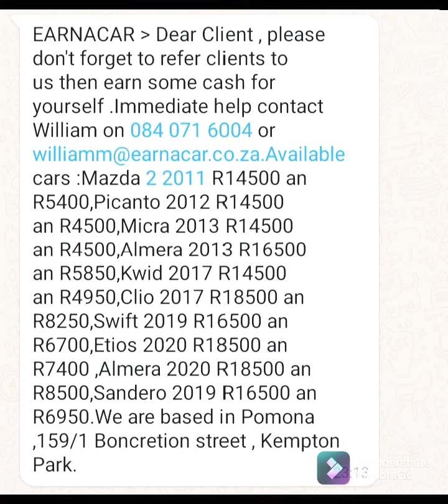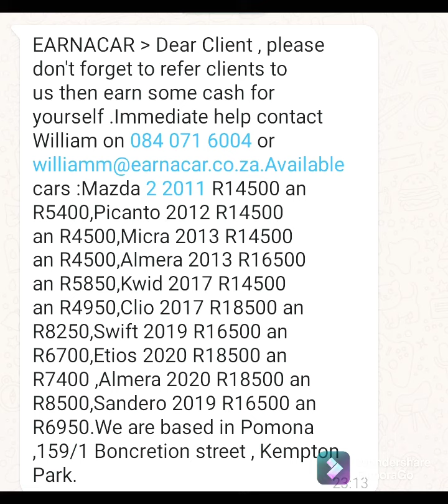0840716004 SAMotorLease Pace Worst CarDealers @0840716004 from 4500pm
#SAMotorLease Pace EarnaCar Worst CarDealers @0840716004 from 4500pm. Be very careful. Worst Crooks under the Sun